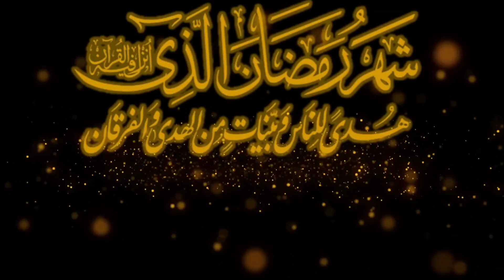Surah At-Tauba || Dars 10 || سورۃ التوبة || Asan Darse Quran || By Ustaaz Syed Tafazzul Hussaini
قرآنِ کریم کے پڑھنے پڑھانے سننے سنانے  کا ایک خاص اہتمام اُمت مسلمہ میں معمول به ہے،  جاننا چاہئیے کہ ہر مسلمان پر قرآن مجید کے پانچ حقوق ہیں: ۱:…ایمان و تعظیم۔        ۲:…تلاوت و ترتیل۔     ۳:…تذکر و تدبر۔        ۴:…حکم و اقامت ۔ ۵:…تبلیغ و تبیین اِن حقوق کی تفصیل کو سمجھنا اور اِس کی ادائیگی کی فکر و اہتمام اُمت مسلمہ کے فرائض میں سے ہے جن حقوق کی ادائیگی آخرت میں کامیابی اور عدم ادائیگی آخرت کے خسران کا باعث ہوگی، اِس اہمیّت کے پیشِ نظر قرآنِ کریم کے سمجھنے سمجھانے کے لیے دروس قرآن و سنت کا ایک بالترتيب سلسلہ آپ کے اِس یوٹیوب چینل پر جاری کیا جا رہا ہے۔
 آئیے! اپنے ربّ کی مرضیات و نا مرضيات سے آگاہی حاصل کریں تاکہ غلاموں کو غلامی کے آداب سے اور عاشقوں کو عاشقی کے دستور سے واقفیت حاصل ہو

SURAH AT-TAUBAH DARS NO.01

SURAH AT-TAUBAH DARS NO.02

SURAH AT-TAUBAH DARS NO.03

SURAH AT-TAUBAH DARS NO.04

SURAH AT-TAUBAH DARS NO.05

SURAH AT-TAUBAH DARS NO.06

SURAH AT-TAUBAH DARS NO.07

SURAH AT-TAUBAH DARS NO.08

SURAH AT-TAUBAH DARS NO.09

SURAH AT-TAUBAH DARS NO.10

SURAH AT-TAUBAH DARS NO.11

SURAH AT-TAUBAH DARS NO.12